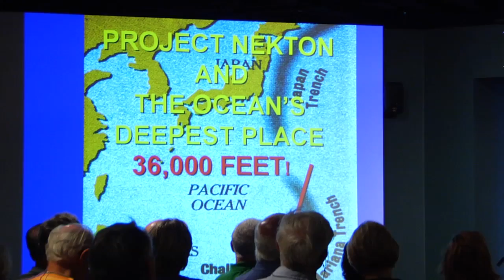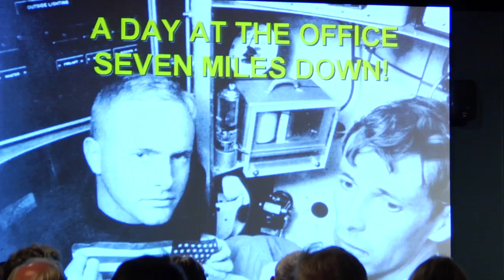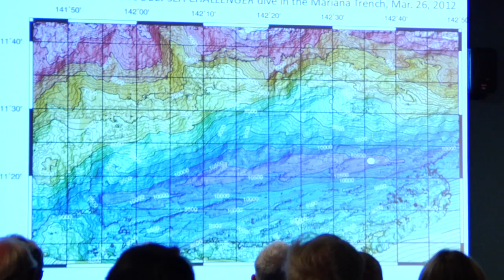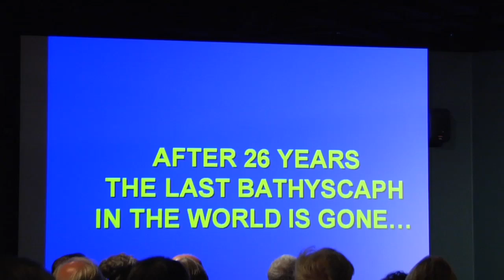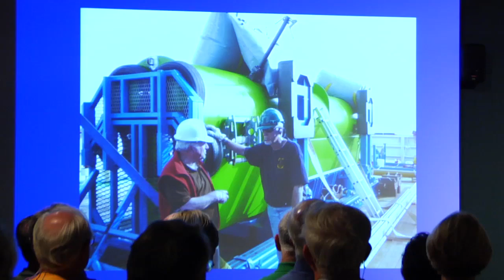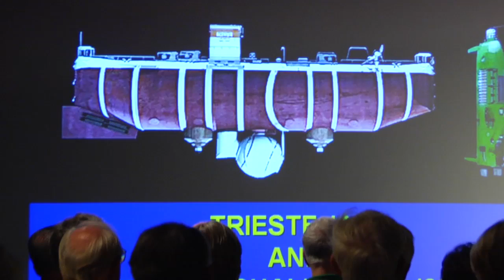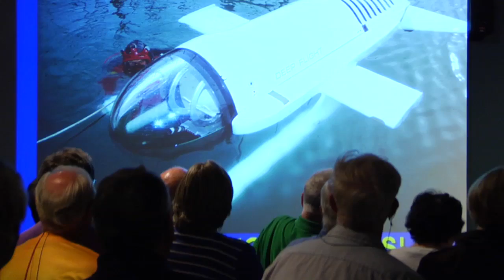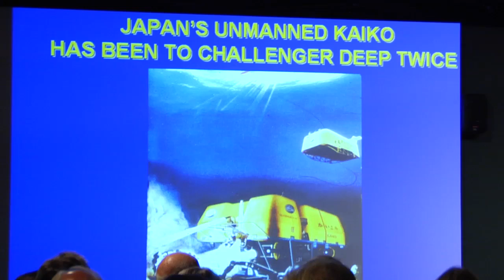Captain Don Walsh: Exploring the Deepest Oceans - A Personal Odyssey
Captain Walsh stages a timeline of the earliest deep sea explorations, to his very own record breaking two man descent to The Mariana Trench, concluding with modern day deep sea discovery.